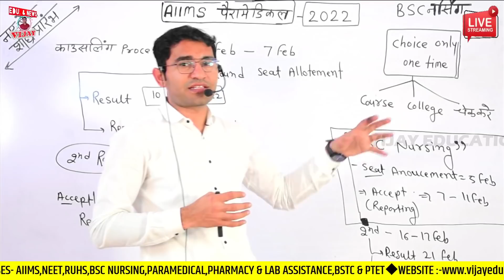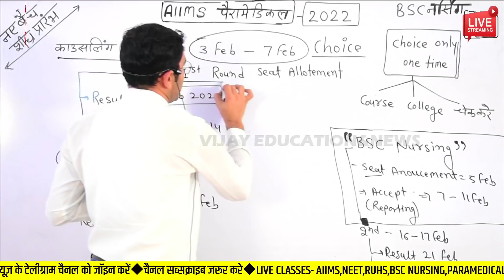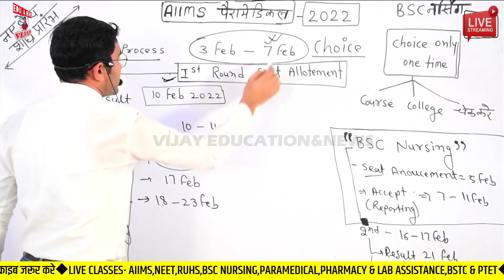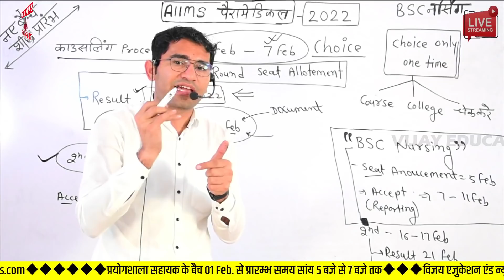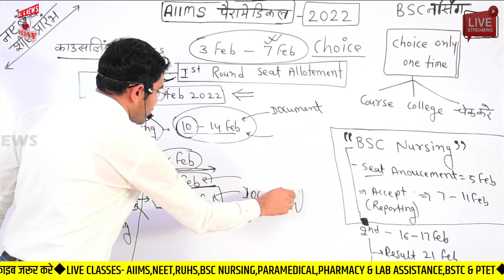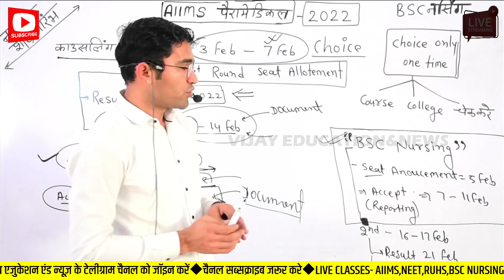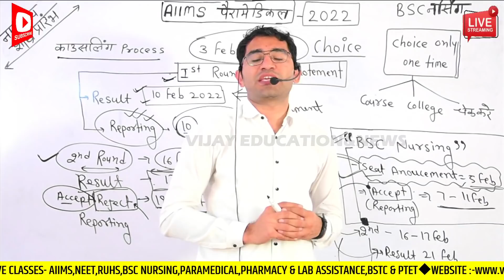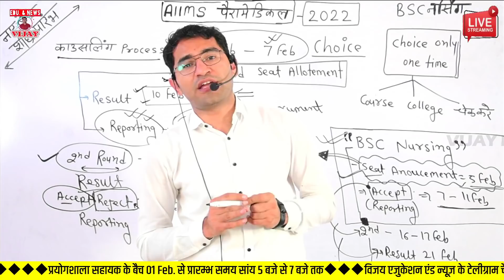AIIMS BSC PARAMEDICAL COUNSELLING 2021-22 | AIIMS BSC NURSING 1st Cut off List 2022 | Aiims Result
AIIMS BSC NURSING cut off 2021-22 | AIIMS BSC nursing 1st Cut off List 2022 | Aiims Result Declare
AIIMS BSC NURSING expected Cut off 2021-22 category wise,
AIIMS BSC NURSING category wise Cut Off 2021-22,
AIIMS paramedical category wise Cut Off 2021-23,
AIIMS paramedical entrance exam Cut off,
AIIMS BSc Nursing Paramedical Expected cut off 2021-22 today news,
AIIMS BSC nursing paramedical ka Result kab Declare hoga,
AIIMS BSC NURSING Result 2022 declared latest updates,
AIIMS BSC NURSING expected Cut off kya rhegi 2021-22 category wise,
BSC NURSING category wise Cut Off 2021-22 Delhi AIIMS,
Delhi AIIMS paramedical category wise Cut Off 2021-22,
AIIMS paramedical entrance exam 2021-22 Cut off,

OWNER:-
Dr. VIJAY POONIYA BIOLOGY LECTURER